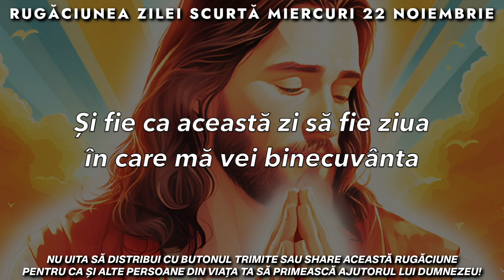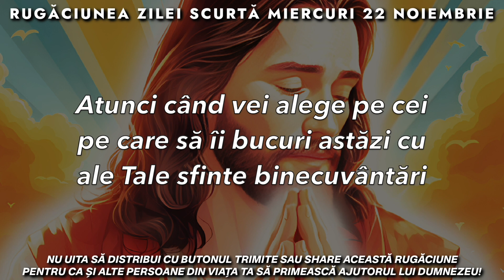Rugăciunea Zilei Scurtă 🙏 Miercuri 22 Noiembrie 2023